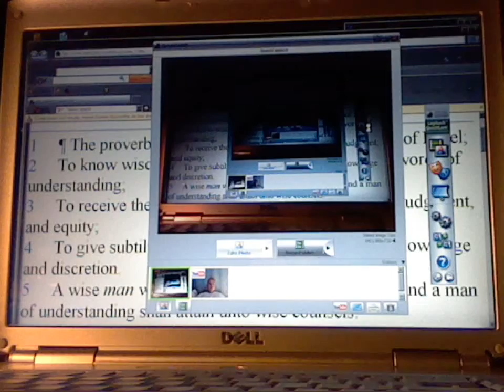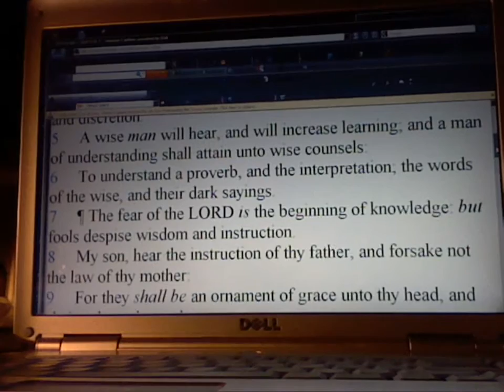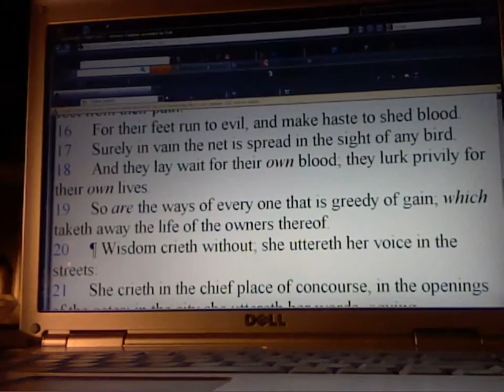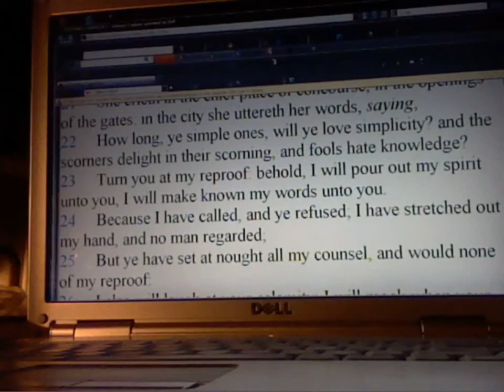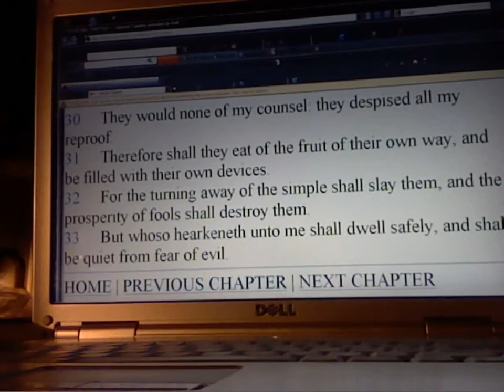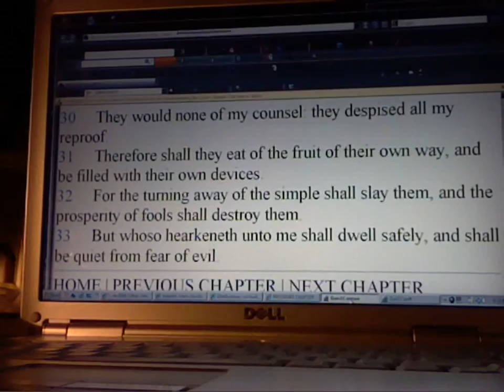PROVERBS 2 NARRATED BY SCOTT HENDERSON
EXPERIMENTING